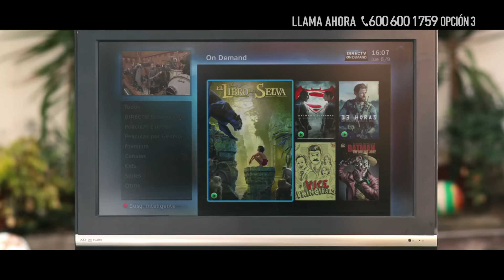Conoce todos los beneficios del Pack Oro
Cambiándote a Pack Oro, lleva todo el cine y la mejor programación en deportes a tu casa. Conoce todos sus beneficios aquí.